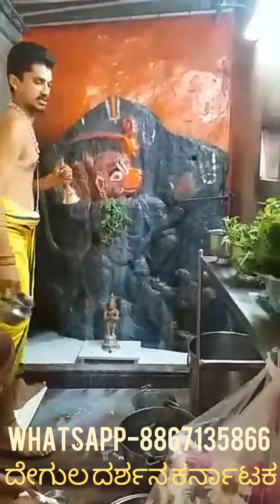700 years Old Hanuman Temple | special sugarcane milk abisheka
Powerful god hanuman - special sugarcane (kabbina Haalu) abisheka to god .
700 years old temple
location- u gottigere, bengaluru